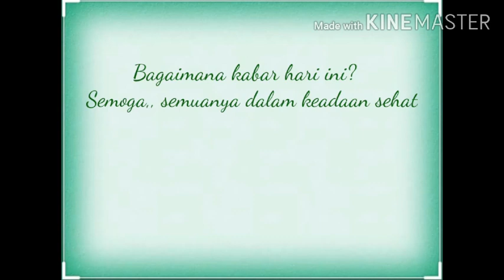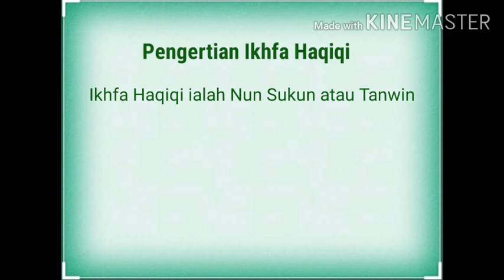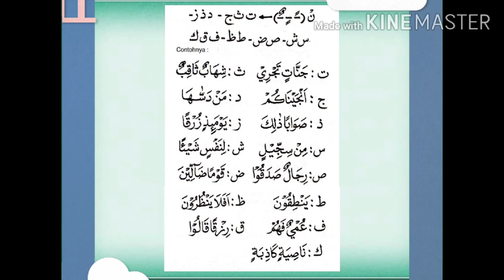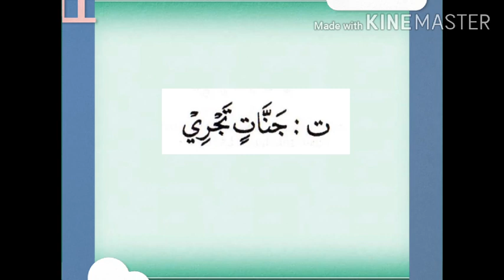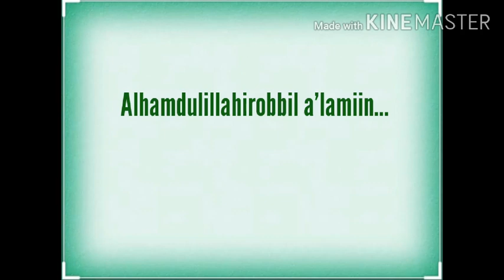UMMI Kelas 3 Semester 2 | Tajwid materi IKHFA HAQIQI